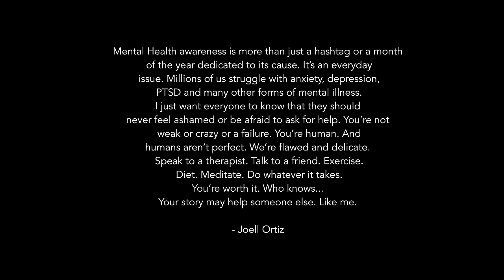Joell Ortiz - Anxiety (Official Video)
Mental Health awareness is more than just a hashtag or a month of the year dedicated to its cause. It’s an everyday issue. Millions of us struggle with anxiety, depression, PTSD and many other forms of mental illness. I just want everyone to know that they should never feel ashamed or be afraid to ask for help. You’re not weak or crazy or a failure. You’re human. And humans aren’t perfect. We’re flawed and delicate. Speak to a therapist. Talk to a friend. Exercise. Diet. Meditate. Do whatever it takes. You’re worth it. Who knows... Your story may help someone else. Like me.  - Joell Ortiz

Directed by Devon Johnson

produced by Nottz